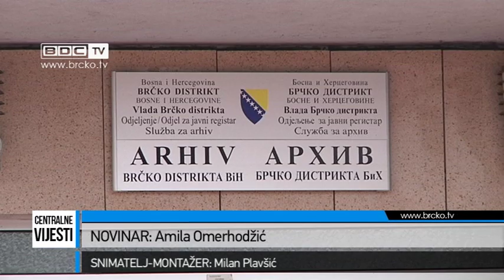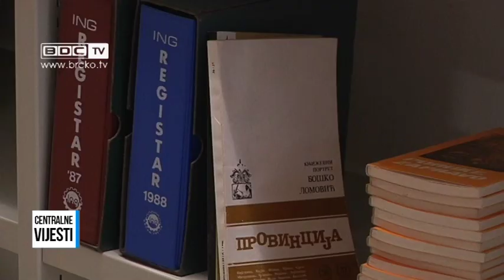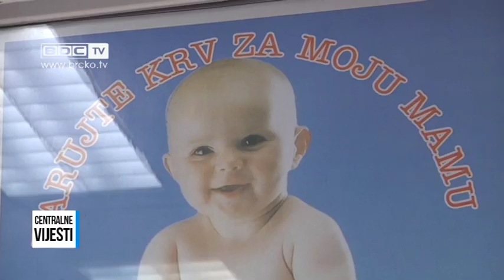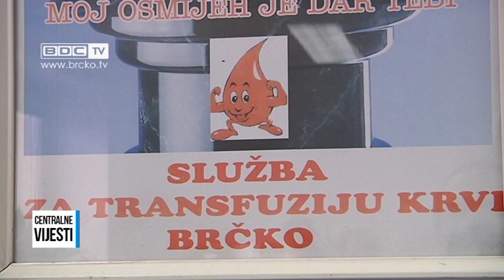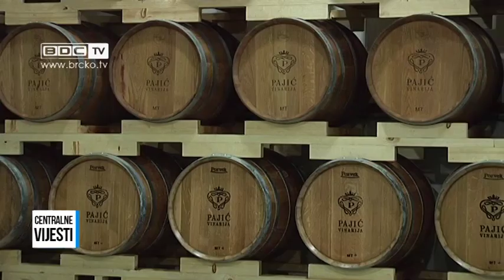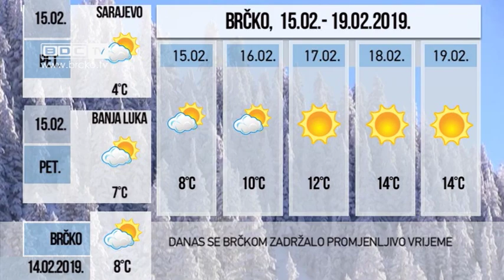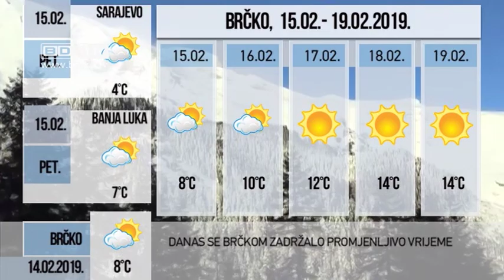14.02.2019. / BDC CENTRALNE VIJESTI